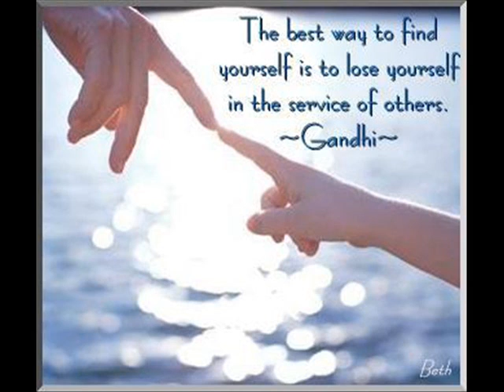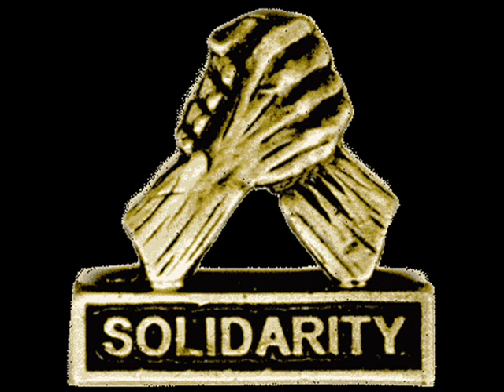Moral Themes Final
This is a video I made for my final Mr. Coughlin's class at Bishop Kelley.